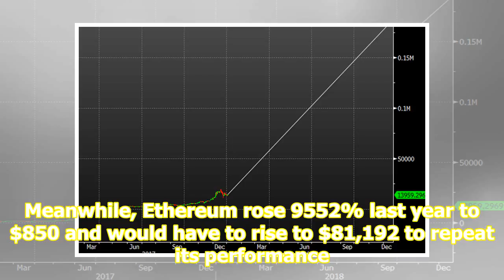To repeat 2017, here is how high bitcoin would have to rise